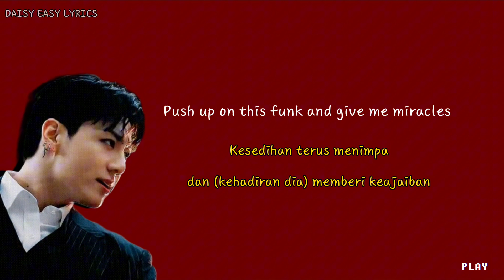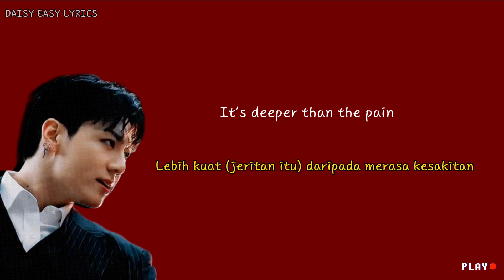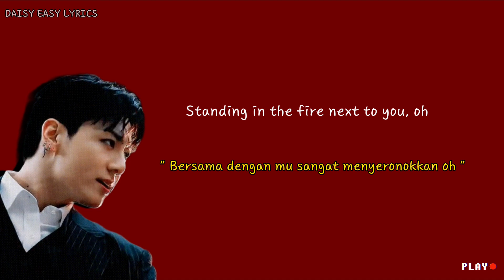정국 (Jung Kook) 'Standing Next To You' Lyrics | Terjemahan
Please listen to my music a lot too :') it helpful for
operating this channel. 감사합니다 💘

📌Translate by DAISY EASY LYRICS

✅click the 🔔 to stay update on the latest
upload

We are not own the 'MUSIC'

Lyrics

Play me slow
Push up on this funk and give me miracles
Let ya body know
Make it known
How we left and right is something we control

You know that all night long, we rock to this
Screaming, I testify this lovin'
All night long, we flock to this
Screaming, I testify that
We'll survive the test of time
They can't deny our love
They can't divide us, we'll survive the test of time
I promise I'll be right here

Standing in the fire next to you, oh
You know it's deeper than the rain
It's deeper than the pain
When it's deep like DNA
Something they can't take away, aye
Take-take-take-take-take off, take off

Afterglow
Leave ya body golden like the sun and the moon

I swear that I'll be right here

정국 (Jung Kook) 'Standing Next To You' @ iHeartRadio
LIVE
정국 (Jung Kook) 'Standing Next To You' Official MV
iHeartRadio LIVE
Jungkook (정국) 'Standing Next To You' Lyrics
Jungkook (정국) 'Closer to you (feat.Major Lazer)' Lyrics
Jung Kook (곡명) Standing Next To You [Eng/Ina] Color
Coded Lyrics Lirik Terjemahan Indonesia
Jungkook - 'Standing Next To You' | (Lyrics dan Terjemahan
Indonesia) [English/Ina]
정국 (Jung Kook) 'Standing Next To You' Terjemahan Bahasa Melayu
정국 (Jung Kook) 'Standing Next To You' Malay Subtitle